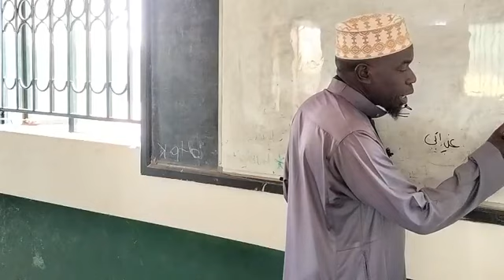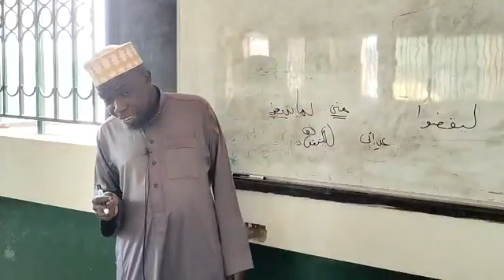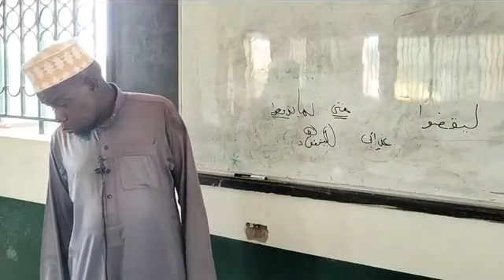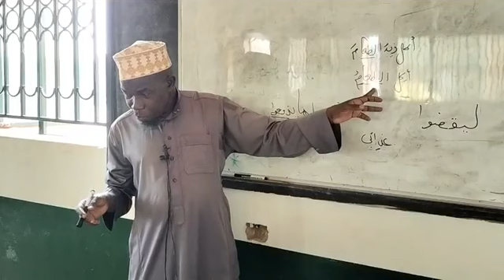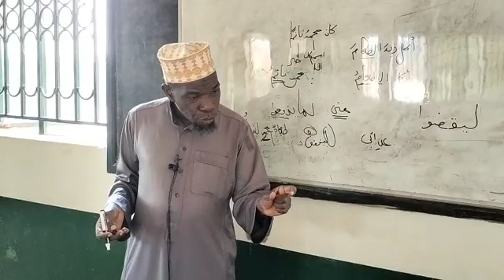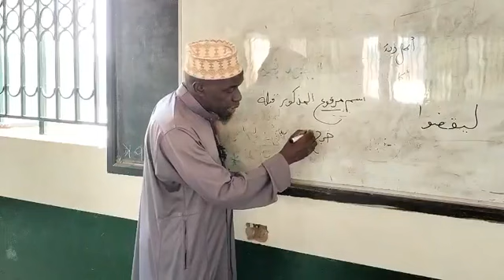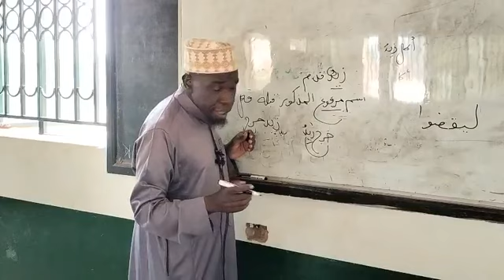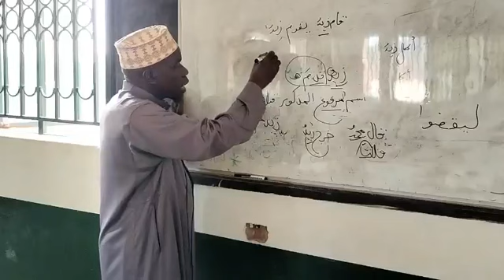Class 10 'Nahw - Olulimi Oluwarabu' Ne Shaykh Isah Kakembo Ku Masjid Hidaya Kibuye Ku 09/03/23